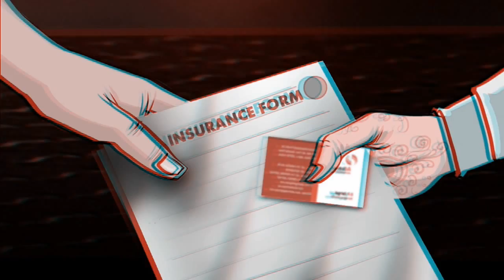Missing Diamond | 2D Video | Rajeev Khandelwal, Gopal Datt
Presenting a 2D video that unfolds the Mystery of a Missing Diamond. Enjoy Samratism!

Samrat & Co. is a upcoming Hindi suspense adventure film directed by Kaushik Ghatak and produced by Kavita K. Barjatya under the Rajshri Productions banner. It features Rajeev Khandelwal in the title role of Samrat. The movie is slated for release on Apr 25, 2014.